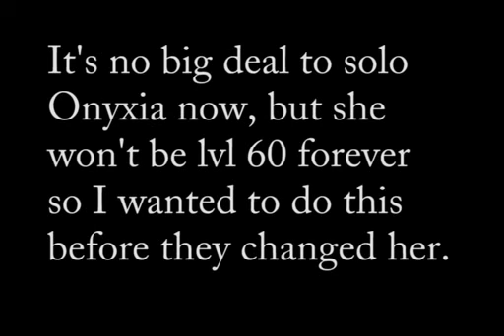Deathknight Soloing Onyxia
I wanted to get a good video of me soloing onyxia before they changed her to lvl 80, so i went in and downed her. I know its not that big of an achievement to do it, but atleast I can say "ah I remember the days when i could solo her...".
I posted my DK's talent build at the end just in case anyone was interested.
hopefully people wont ask about the song, i posted that info at the end too.
Artist - Dropkick Murphys
Song - I'm Shipping up to Boston
I doubt anyone will say this is a private server, but if they do, you can check my info on wowarmory.com  Nobue from Feathermoon
The original fight was about 17 minutes, then i had about 30 seconds of looting, and then me goofing off and pulling the whelps, so time vs onyxia was probably closer to 15 minutes. I have some runs of powerleveling in SM I may post up. we'll see. Oh this video was made after patch 3.2, I have mostly Naxx 10 and 25 gear tho, with a few conquest badge purchases. (I dont have the epic achievement yet) so gear isnt THAT important on this fight for anyone who wanted to know.